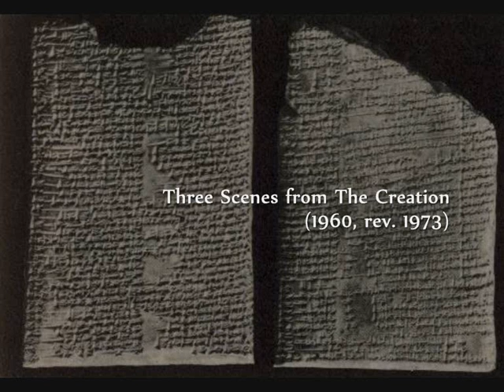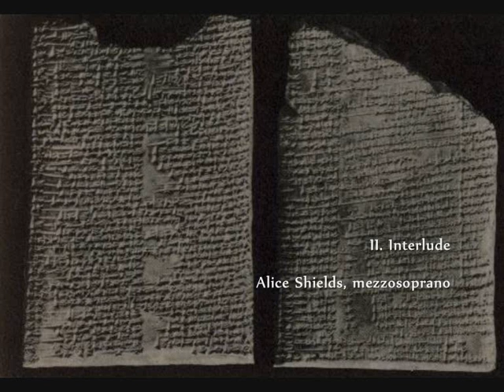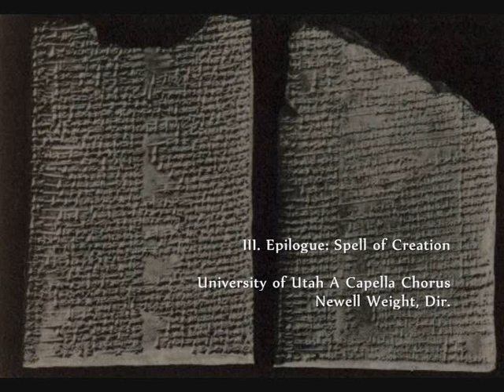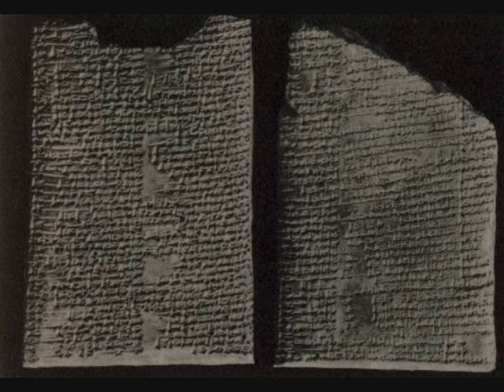Vladimir Ussachevsky: Three Scenes from The Creation (1960, rev. 1973)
Vladimir Ussachevsky (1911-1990): Three Scenes from The Creation, per coro, mezzosoprano e nastro su antichi testi accadici e le Metamorfosi di Ovidio (1960, rev. 1973)  --

I. Prologue: Enuma Elish - Macalester Chamber Chorus diretto da Ian Morton
II. Interlude - Alice Shields, mezzosoprano
III. Epilogue: Spell of Creation - University of Utah A Capella Chorus diretto da Newell Weight -

Electronic sounds and modificaton of voices realized at the Columbia-Princeton Electronic Music Center, New York City